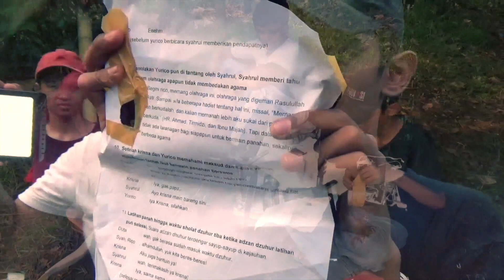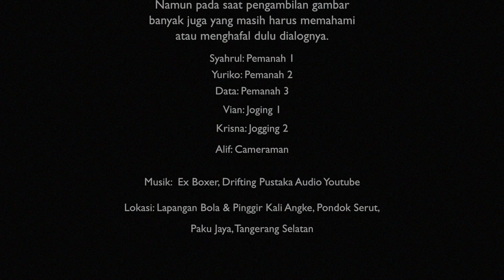Behind the Scenes "Sahabat Panahan"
Kegiatan anak-anak SMP Negeri 14 Pondok Kacang Barat, Tangsel ketika membuat tugas sekolah Film Pendek. Film berdurasi 7 Menit itu bercerita tenang persahabatanberbeda agama, yang disatukan lewat permainan panahan. Persiapan yang seadanya, dengan alat yang sederhana mungkin lebih seru behind the scene-nya...